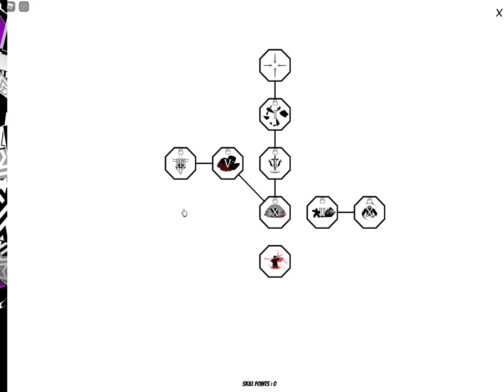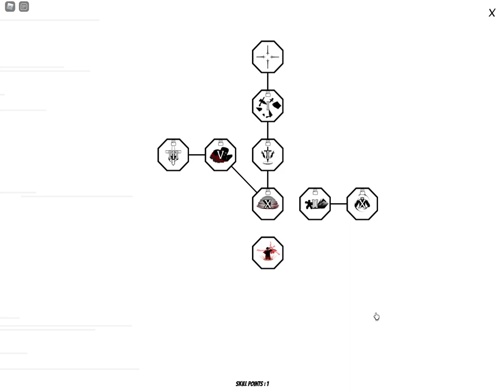Heres the new race ablity in Eternal Nightmare on roblox!!!!